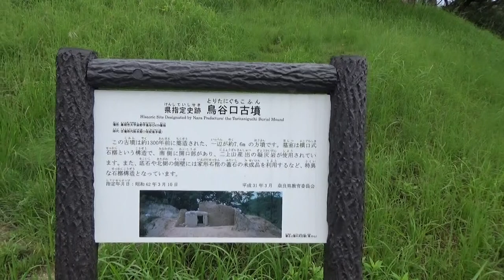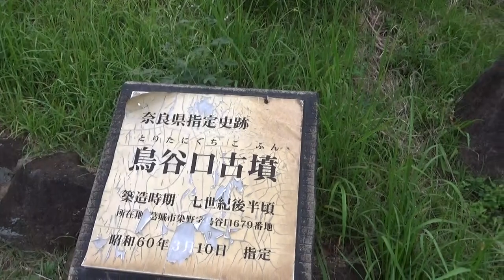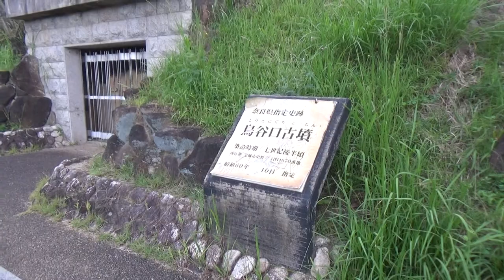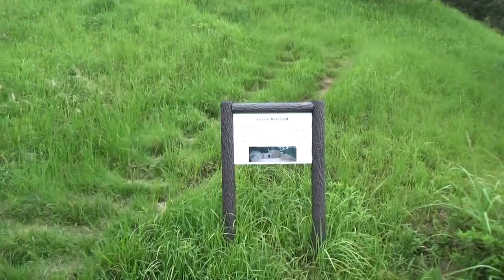鳥谷口古墳 二上山（雄岳・517m）には大津皇子墓 さあてどちらが真陵か？？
1辺約7.6mの方墳。埋葬施設は南に入口をもつ横口式石槨で、石材に二上山産出の凝灰岩を使用、底石や側壁には家形石棺の蓋石が利用されている。
出土遺物は土師器や須恵器など。
7世紀後半の築造。県指定史跡、1987（昭和62）年指定。
石槨は覆屋で保存されている。

大津皇子が埋葬されたとする説もあるが、果たして真相は･･･